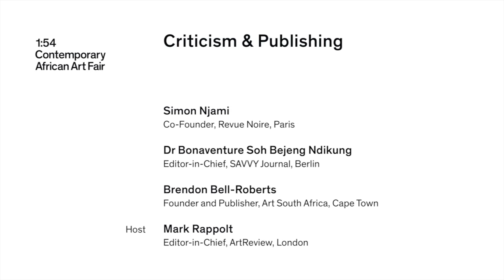1:54 FORUM | 20 October 2013: Panel | Criticism & Publishing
Criticism & Publishing with:

Simon Njami, Dr. Bonaventure Soh Bejeng Ndikung and Brendon Bell-Roberts discuss criticality and theoretical validation of art practice

Hosted by Mark Rappolt